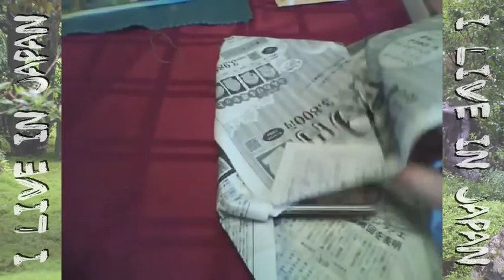Momoka - I Live in Japan 09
Talking about my life in Japan
Cultural (and not so) and everyday experiences.

Ninth Episode: Momoka

Momoka. The 100th day of a baby's life.
I talk about Momoka and try out my idea for the KiteCam for the second time, which much better results than my first attempt.